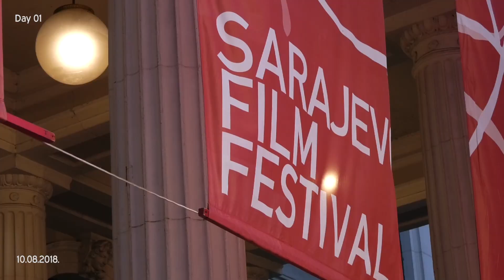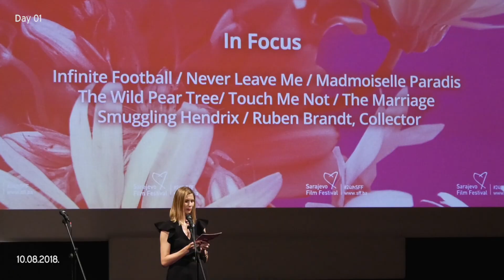HIGHLIGHTS | Day 1 of the 24th Sarajevo Film Festival